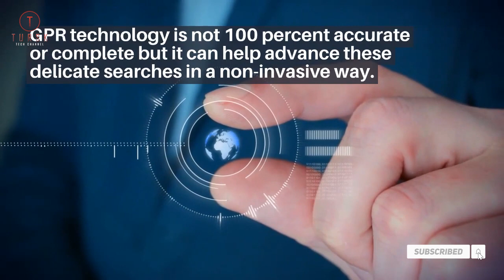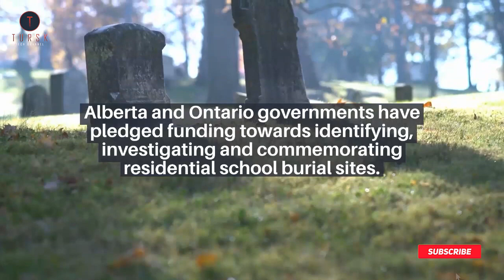Queen’s University offers ground-penetrating radar tech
Geophysicists from Queen's University hope to help in the investigation of unmarked graves at residential schools across Canada. They are offering a GPR survey, training and review interpretation from a pool of experts. The team hopes to find out more about the history of the site.
Ground-penetrating radar (GPR) was used to assist in the discovery of the residential school children in Kamloops and Cowessess First Nation. GPR technology is not 100 per cent accurate or complete but it can help advance these delicate searches in a non-invasive way.
Queen's University professor says there was no need for modelling of the previous unmarked grave sites because people already knew that the burial sites existed. He is now offering his expertise, alongside a team of geophysicists, to help search for the remains of Indigenous children lost to the residential system.
Alberta and Ontario governments have pledged funding towards identifying, investigating and commemorating residential school burial sites. Organizer says they will not be fundraising or applying for any government funding to carry out the project. "We're inviting every Indigenous community who is interested in using our services pro bono to come forward"
Queens University geologist Dr. Braun says he has received a tremendous response from the geophysics community across the country. One Indigenous community, which Braun isn't naming for privacy reasons, has already accepted the team's offer to survey their land.